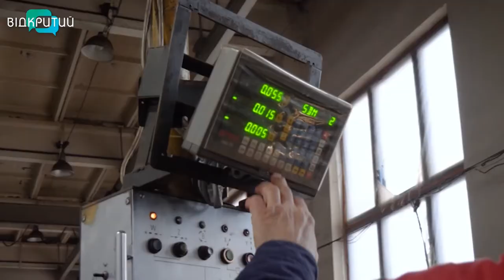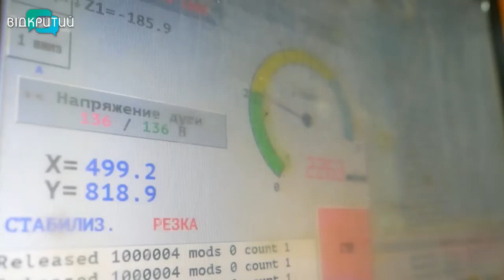Новини OPEN NEWS від 15 серпня 2022 року 13:15